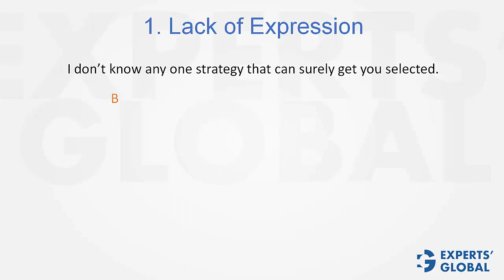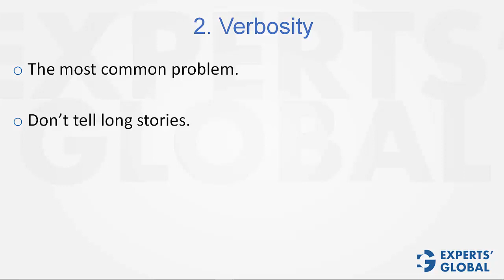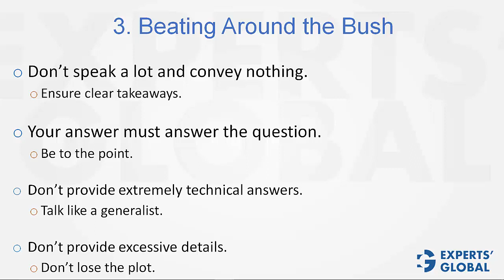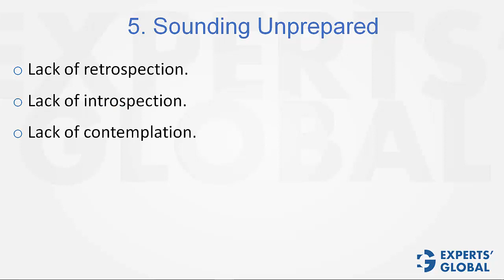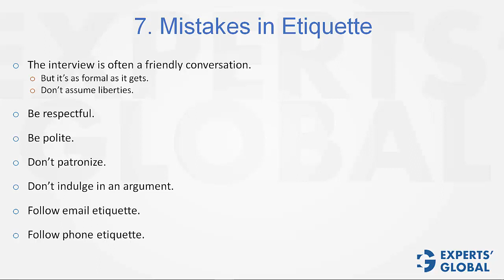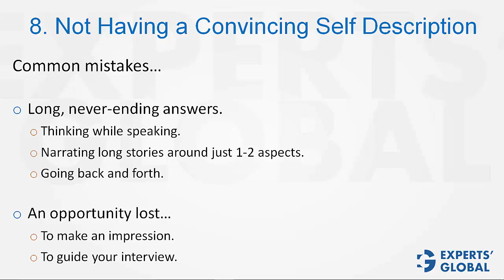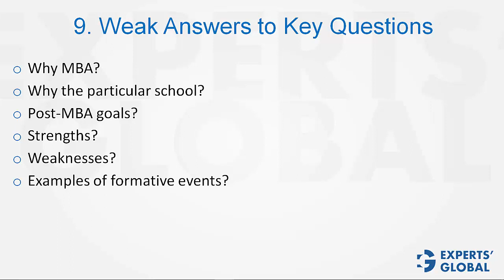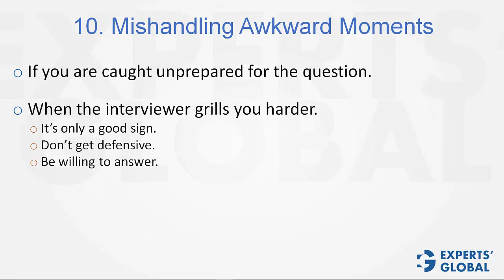10 Most Common Mistakes in an MBA Interview | Admission Consulting by Experts' Global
This is probably the most important video in the MBA Interview Preparation series. Watch it carefully to avoid the common mistakes committed by applicants in delivering interviews. The guidelines discussed in this video will enable you to develop the right outlook towards MBA interviews.